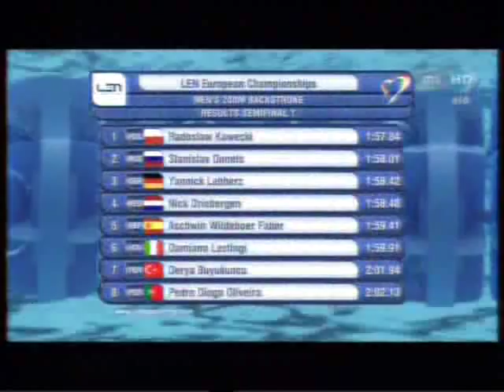Swimming EC 2010, Budapest: Men's 200 m backstroke - 1st semifinal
Start list 1st semifinal:
1 - Derya Buyukuncu (TUR)
2 - Damino Lestingi (ITA)
3 - Aschwin Wildeboer Faber (ESP)
4 - Stanislav Donets (RUS)
5 - Radoslaw Kawecki (POL)
6 - Nick Driebergen (NED)
7 - Yannick Lebherz (GER)
8 - Pedro Diogo Oliveira (POR)

Results summary 1st semifinal:
1st place: Radoslaw Kawecki (POL) - 1:57.84
2nd place: Stanislav Donets (RUS) - 2:58.01
3rd place: Yannick Lebherz (GER) - 1:58.42
4th place: Nick Driebergen (NED) - 1:58.48
5th place: Aschwin Wildeboer Faber (ESP) - 1:59.41
6th place: Damino Lestingi (ITA) - 1:59.91
7th place: Derya Buyukuncu (TUR) - 2:01.94
8th place: Pedro Diogo Oliveira (POR) - 2:02.13

Results summary semifinals:
1st place: Radoslaw Kawecki (POL) - 1:57.84 (Q)
2nd place: Stanislav Donets (RUS) - 1:58.01 (Q)
3rd place: Benjamin Stasiulis (FRA) - 1:58.31 (Q)
4th place: Yannick Lebherz (GER) - 1:58.42 (Q)
5th place: Nick Driebergen (NED) - 1:58.48 (Q)
6th place: Sebastiano Ranfagni (ITA) - 1:58.73 (Q)
7th place: Markus Rogan (AUT) - 1:58.79 (Q)
8th place: Eric Ress (FRA) - 1:59.36 (Q)
9th place: Aschwin Wildeboer Faber (ESP) - 1:59.41
10th place: Artem Dubovskoy (RUS) - 1:59.50
11th place: Sebastian Stoss (AUT) - 1:59.78
12th place: Damino Lestingi (ITA) - 1:59.91
13th place: Mattias Carlsson (SWE) - 2:00.72
14th place: GÁBOR BALOG (HUN) - 2:01.20
15th place: Derya Buyukuncu (TUR) - 2:01.94
16th place: Pedro Diogo Oliveira (POR) - 2:02.13